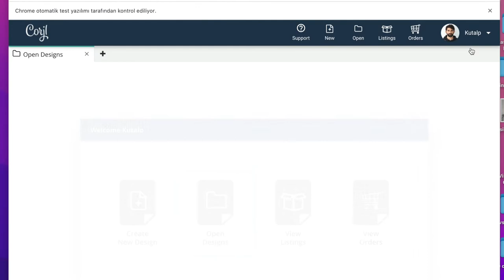Corjl autofill canvas, photoshop to corjl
I make some scripts to get raw data of photoshop icons, then I added them to corjl with selenium script